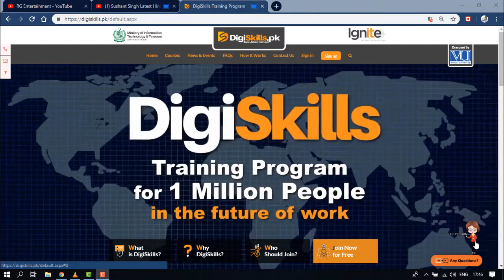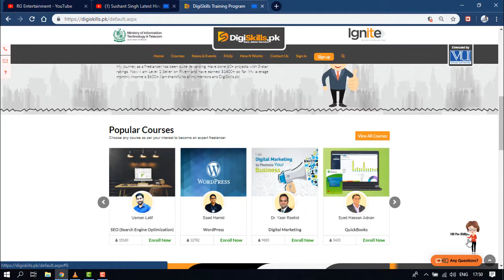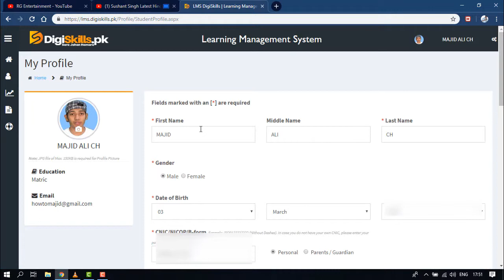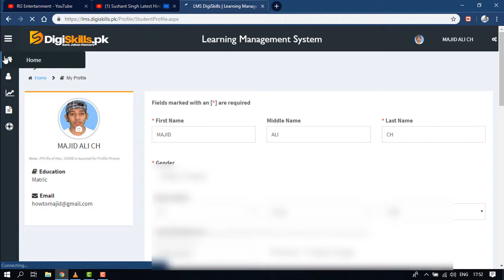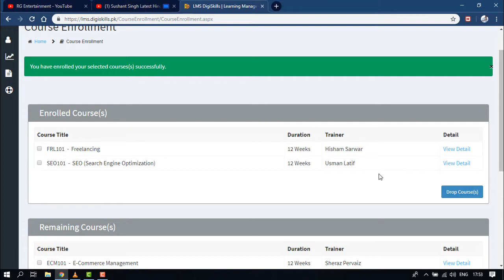Now Learn Free Courses / Digiskills Program In Pakistan / Online free Lancing courses in urdu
Hey Guys ! in this video i review a website that is from Govt of Pakistan Offers some courses like Wordpress, digital marketing
, e-commerce, seo, Digital Literacy,
earn_money etc